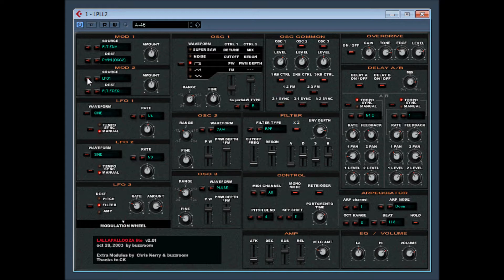Lallapallooza lite v2 01 by Buzzroom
LPLL2 Lallapallooza lite v2 01 by Buzzroom
Lallapallooza is a VA synthesizer

Currently, OLD buzzroom VST Plugins (Lallapallooza lite, BB303i, octBUZ ...etc)
are downloadable also from "Signifiant... Dee" (Japanese site).

buzzroom won't support or update these old products any more.